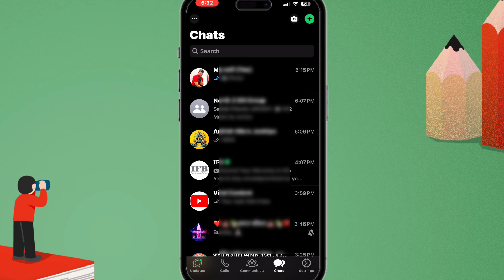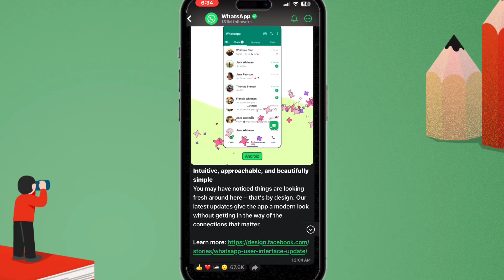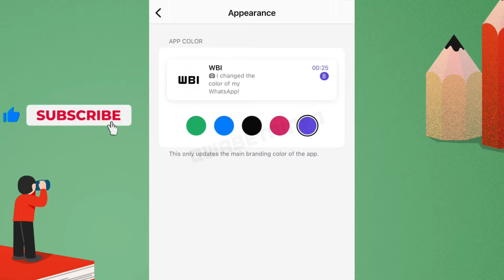iPhone WhatsApp Green color Change | WhatsApp Green Color Texts and Links Changed, Why?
About Video
WhatsApp Green Colour Change

🔹️GRENARO J11 Wireless Mic with Charging Case@1599
🔹️Wireless Microphone & Receiver @999
🔹️Gorilla Tripod/Mini Tripod for Mobile Phone @249
🔹️50W RGB LED Brick Light Multi Color @249
🔹️Tabletop Stand Phone Holder, Metal Long Lazy Arm@499
🔹️ Flexible Mobile Tabletop Stand, Metal Built -for Video@199
🔹️Desktop Mobile Stand/Phone Mount@99
🔹️Boya with 20ft Audio Cable @699

🔍 SEARCH TOPICS :-
How to Change WhatsApp Colour in iPhone
whatsapp color change iphone
how to change whatsapp colour green to blue
IPHONE WHATAPPS NEW UPDATE
how to change whatsapp theme in iphone
whatsapp colour change to green
Green

whatsapp green color change,

iphone whatsapp green colour,

whatsapp green color change iphone,

green whatsapp iphone,

green whatsapp,